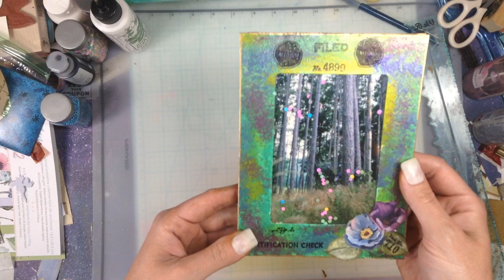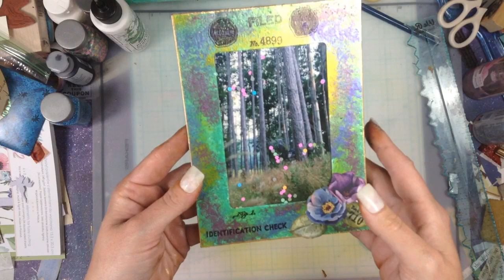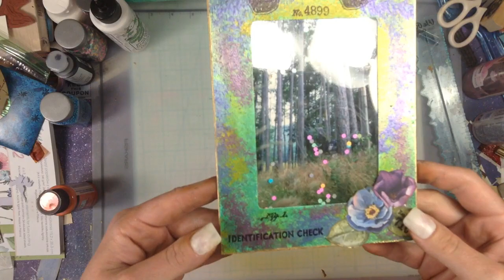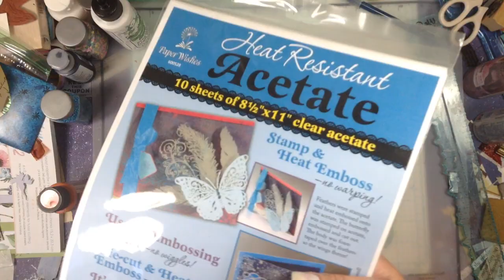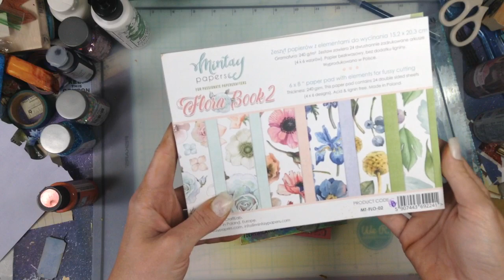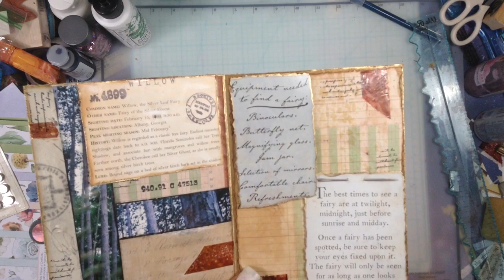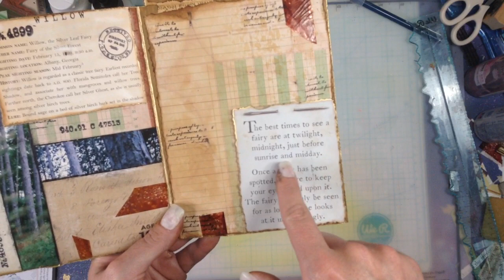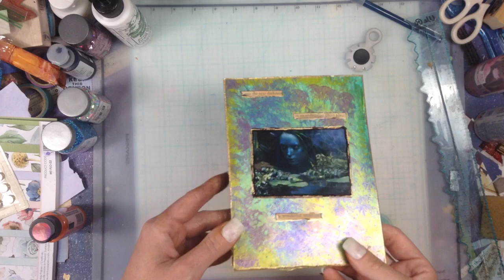Window Booklet Junk Journal Insert.."Evidence of Real Fairies"..Ephemera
Hi, Friends..Let me first apologize for the awful glare. I didn't notice it while I was filming!!!
I hope that you like this piece of ephemera  I made for the Fairy Journal. I also shared all of the supplies that I used since I didn't make it on camera.
The book that I used for the picture is called "The Fairies:Photographic Evidence" By Suza Scalora..Here is the link to where I purchased it (thriftbooks)

If you are interested in the book "Fairyopolis" by Mary Cicely Barker  I found it for UNDER $5 at thriftbooks and there are more copies!!! AMAZING DEAL!!!

 ** If you make something similar after seeing this vid -share it with me on my Instagram!! My direct  link is on my home page in the top right corner :)
I have Vacation hauls, gelli plate fun, and a post card/gelli print  notebook vids that will be uploaded in the next few days :)
WE ARE ALMOST TO 400  SUBBIES, EVERYONE!! AS SOON AS WE HIT 400 I WILL BE HAVING ANOTHER GREAT GIVEAWAY  SO LET'S GET THERE WOOHOO..Thank you for your support, my sweeties!! Have a great day wherever you are!!! xxMegsxx